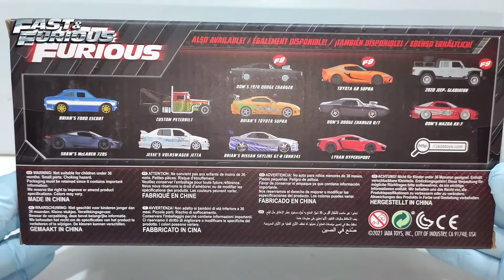Brian Nissan Skyline 2000 GTR Rapido y Furioso Jada Toys Auto a Escala 1:24 Scale Car Fast & Furious